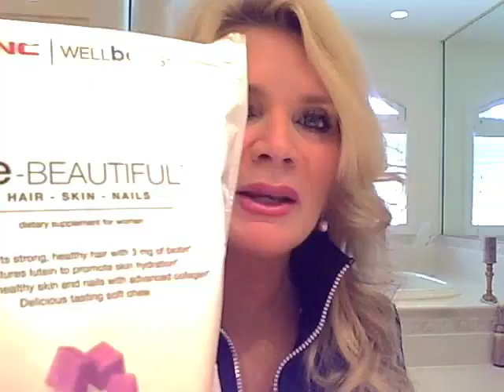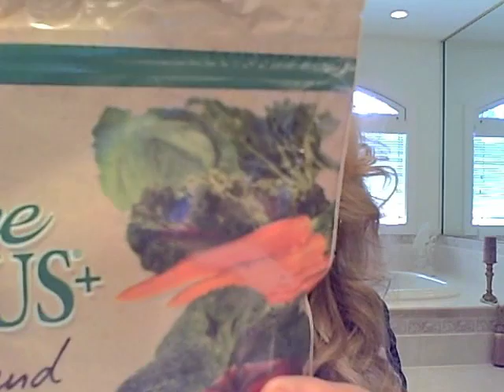Anti Aging and Nutrition